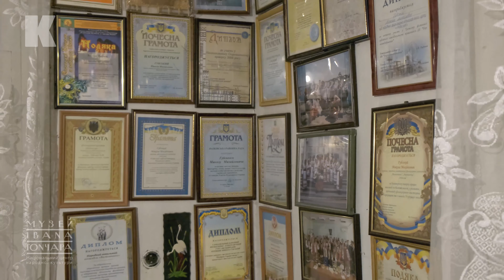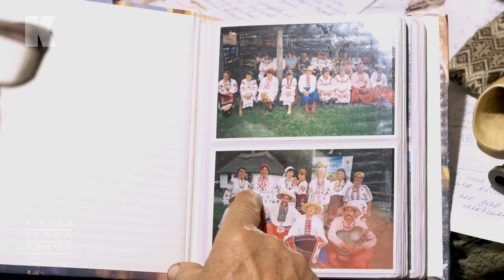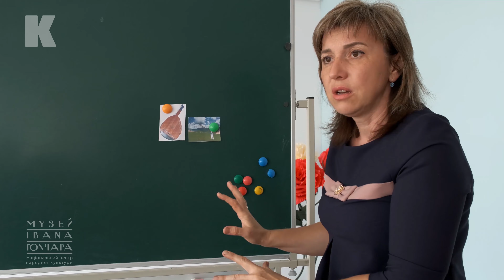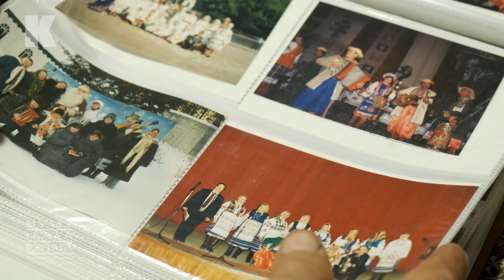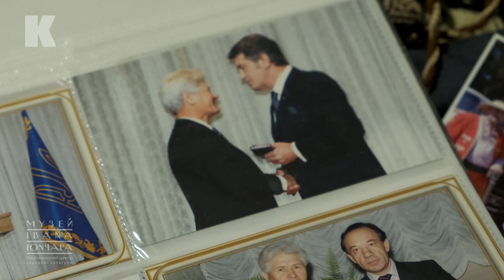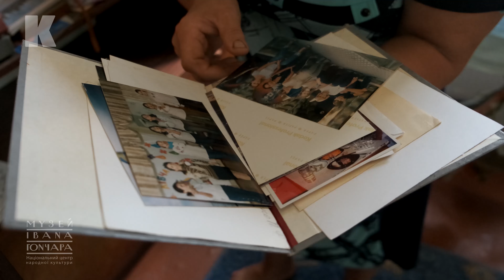Етнографічна експедиція. (традиційна культура), (фольклор)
Етнографічна експедиція в селі Костів та Новий Мерчик (Харківська область).
Пан Микола понад п'ятдесяти років популяризує український фольклор. Створив одинадцять фольклорних колективів в районі. Пані Ольга директор школи замість того, щоб придбати для учнів нові гаджети купує бандури тому, що живі звуки цього інструменту розвивають..